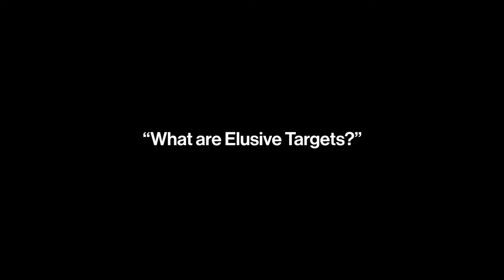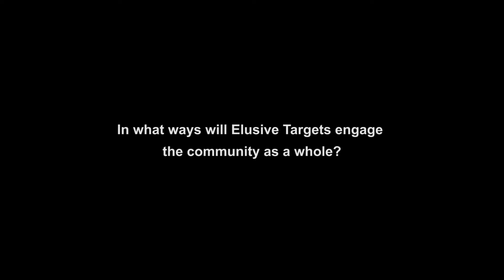Hitman - Elusive Targets: Developer Diary Part #1 [HD 1080P]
Elusive Targets: Developer Diary Part #1 of Hitman.

Genre(s): Stealth
Platform(s): PC, PlayStation 4, Xbox One
Publisher(s): Square Enix
Developer(s): IO Interactive
Release Date (NA): March 11th, 2016